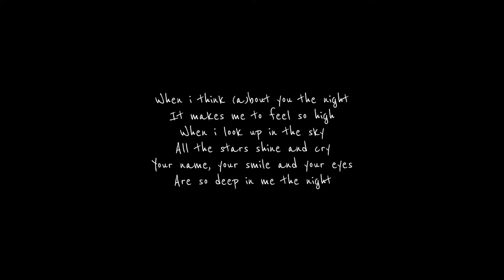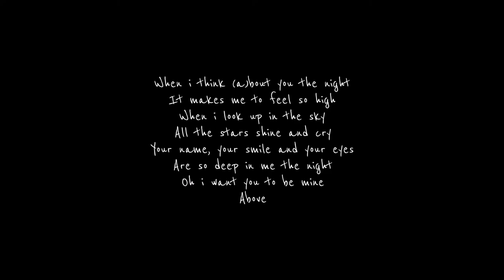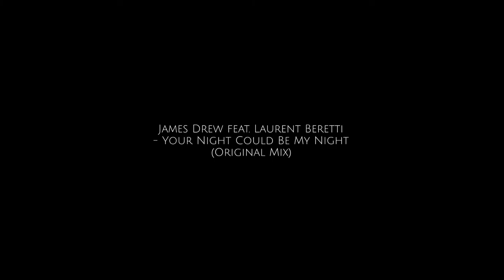James Drew ft Laurent Beretti Your Night Could Be My Night Original Mix